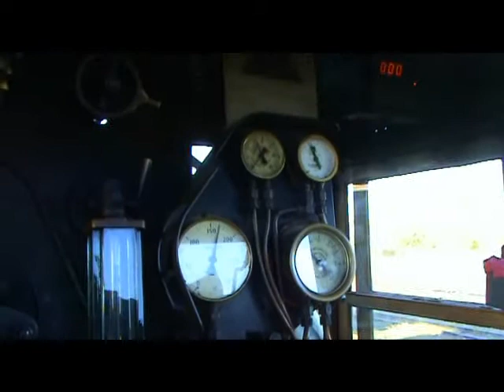Q150 Steam Train - Bundaberg to Brisbane - BB18 ¼ 1089 and 1079 - 4.07.2009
Queensland celebrated its sesquicentenary in 2009, 150 years of independence since separating from New South Wales.

As part of the year long celebrations, the Queensland Government organized a steam train to travel the length and breadth of the state, visiting more than 30 communities.

In this video we see the train, being double headed by BB18 ¼ class locomotives 1089 and 1079, on the last day of its southbound journey from Bundaberg back to Roma Street station in Brisbane.